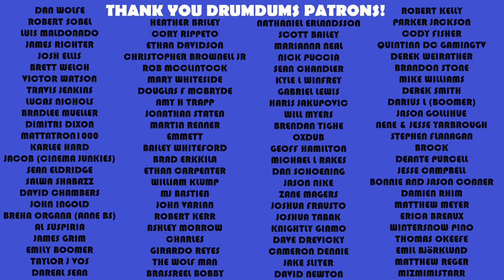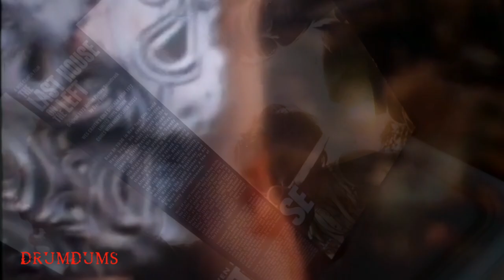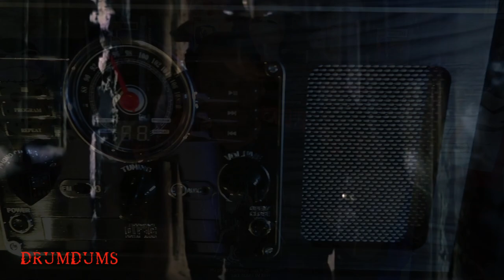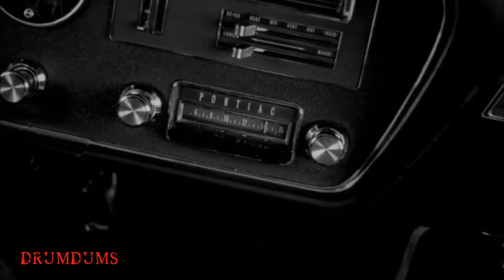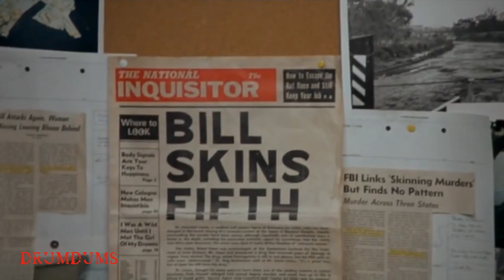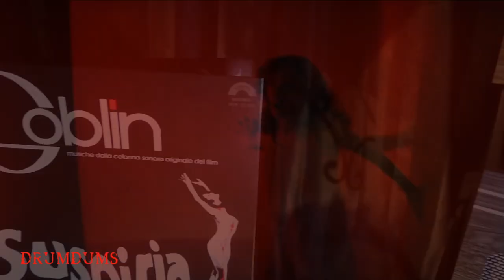Top 10 GREATEST HORROR Scores! (Heavy Hitters)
A few weeks ago we covers some underrated horror scores. Now it's hear the terror of the big guns. Here are my TOP 10 Greatest Scores in Horror!

My Gear:
NEW Victrola 6 in 1 vintage turn table (vinyl, tape, cd, radio, bluetooth)
Camera (Latest Model Canon T)
Turntable (TechPlay Wooden Retro Classic)
Lighting (LimoStudio Umbrellas)

SUPPORT DRUMDUMS!

➡️  HUMDRUM
➡️  PURCHASE WORTHY

* ➡️  Unicorn